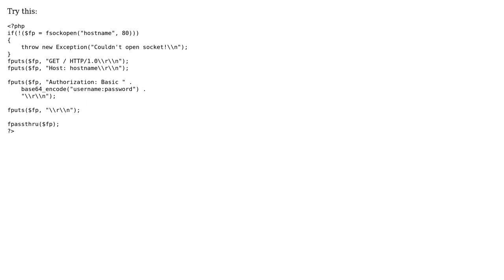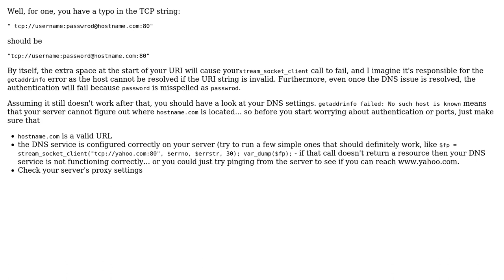php socket programming with auth (2 Solutions!!)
php socket programming with auth

With thanks & praise to God, and with thanks to the many people who have made this project possible! | Content (except music & images) licensed under CC BY-SA | Music | Images & others | With thanks to user madman user enterx user Ben D and the Stack Exchange Network Trademarks are property of their respective owners. You are responsible for your own actions.